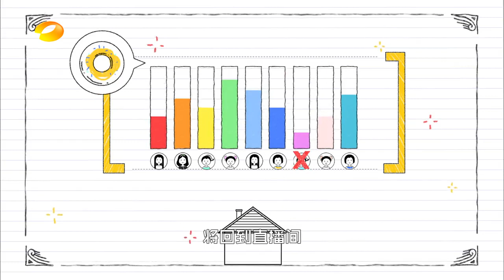《夏日甜心》精彩看点: 甜心挑战“脑力王” 易烊千玺惊喜助阵甜心挑战“脑力王” 易烊千玺惊喜助阵 Summer Sweetie Recap【湖南卫视官方版】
【节目简介】《夏日甜心》是2016年湖南卫视暑期推出的大型女子团体综艺，以女团养成为模式的全新偶像养成类节目，一档模式原创、玩法全新、为亿万粉丝量身定制的节目，也是青春洋溢的美少女节目，将会有大咖级的导师全面指导，见证邻家少女的成长。

■□ 更多其他湖南衛視精彩節目【官方超清1080P】■□